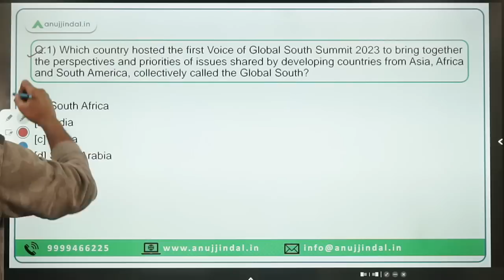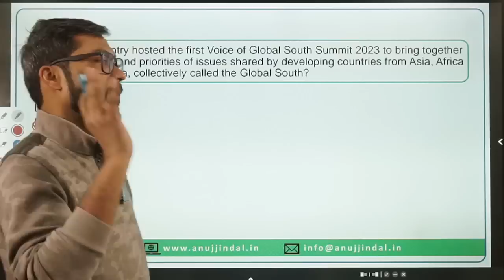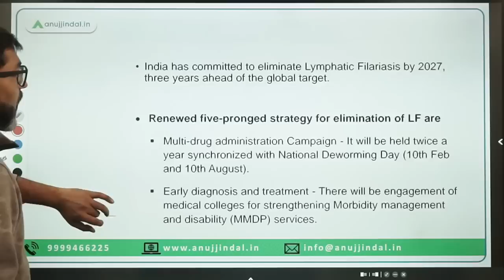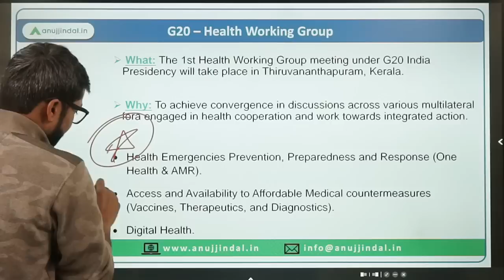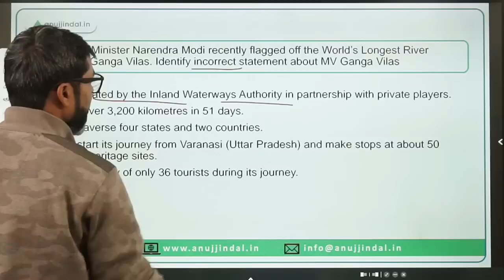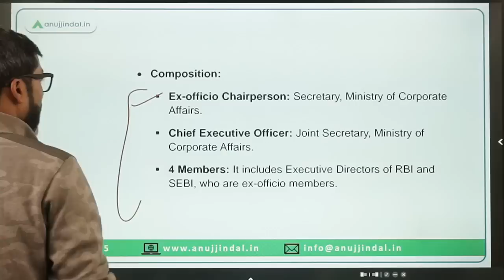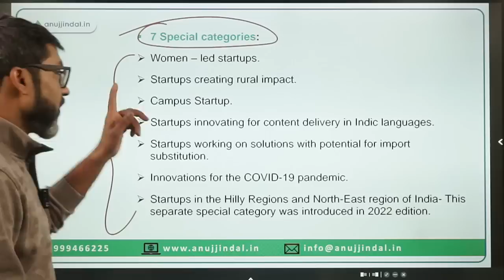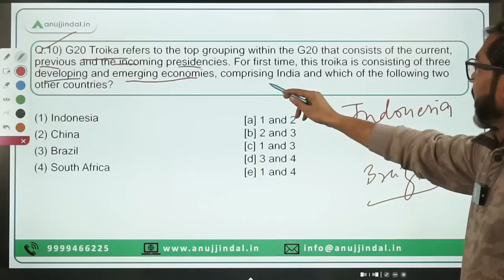PIB Current Affairs 24*7 Current Affairs | RBI Grade B | Daily ESI Current Affairs - Manish Sir